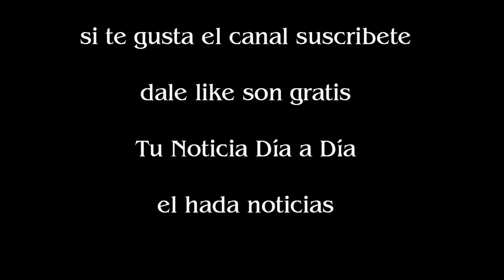Pampita, diosa en bikini en sus mini vacaciones Amo Ibiza